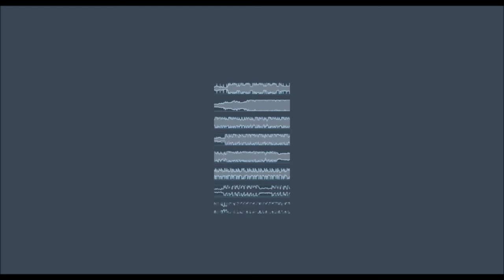Protiva - MP3fiber [ Instrumental ]✅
klikni sem , jestli máš rád Pavlovu tvorbu